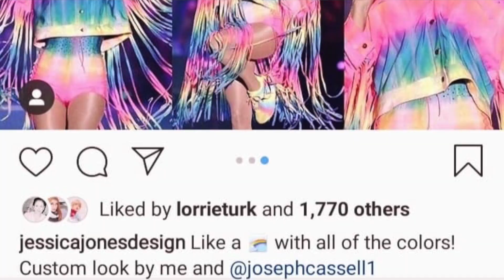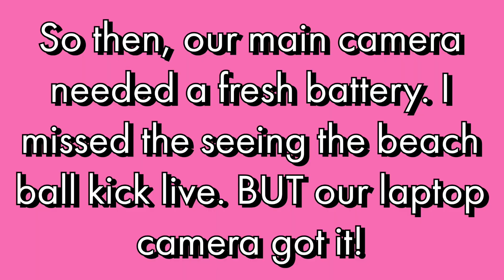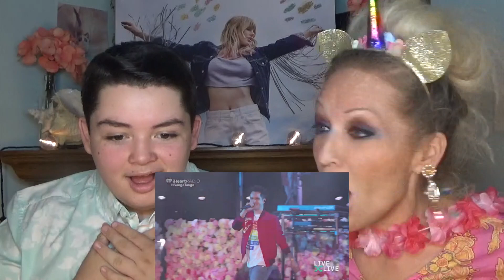Taylor Swift Reaction | Wango Tango 2019 LIVE | AND I OOP-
We reacted to TaylorSwift at the 2019
AND I OOP- 🤯

All music and footage DOES NOT belong to us!

If you’re reading this comment “I’m an Islander now!"